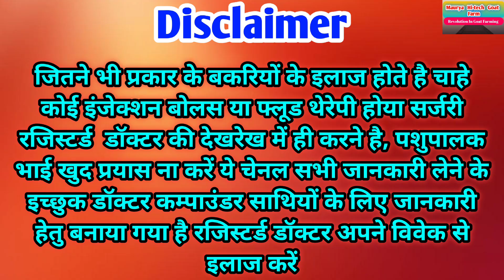बकरी के खांसी का रामवण इलाज || bakri ke khansi ka ilaj || bakri ki khansi ki dava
मेरा Goat Farm :- Khampar thana Bhatpar Rani Dist. Deoria Uttar Pradesh

ऑनलाइन ट्रेनिंग के लिए 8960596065 watsapp कीजिए